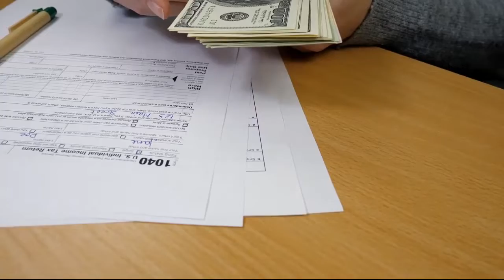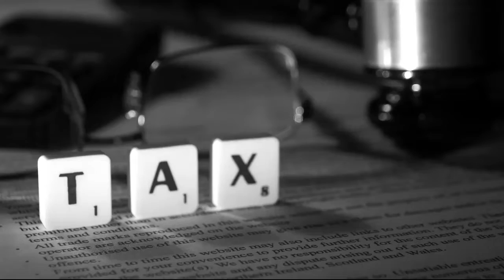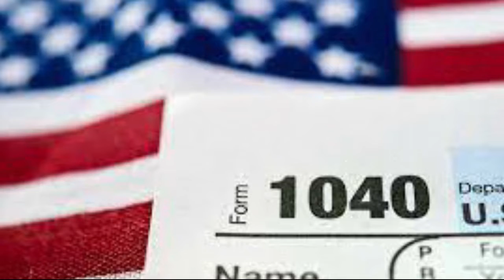Do Digital Nomads Pay Tax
Taxation is probably not at the highest of your list of priorities as a digital nomad. It's reasonable that the nomad life is filled with hurdles, and managing immigration and renting your next rental is difficult enough without adding taxes to the picture.

Taxes are one of the most complicated things for nomads. Of course, they are applicable to Digital Nomads, depending upon where they are, where they are born, and when and how much money they have earned.

So, if you are curious about whether taxes are applicable to digital nomads and where and how they pay them, your search ends here. Today, we have reviewed one of the most asked questions for beginners thinking to enter the nomad lifestyle: ‘Do Digital Nomads Pay Tax?’ We analyzed them on different bases such as Tax policies and Visa policies. Of course, the country they are currently in is the most important factor as well.

🕒 Timestamps 🕒
00:00 Introduction
00:53 Are Taxes Obligatory for Digital Nomads
01:49 Where Should They Pay Taxes
02:23 Do US Citizens Living as Digital Nomads Have to Pay Taxes?
04:29 3 Best Tax-Friendly Countries for Digital Nomads
04:32 Croatia
04:48 Georgia
05:14 Cyprus

Hello Everyone! Welcome to Digital Hustler!

Are you looking to build a digital nomad lifestyle? Then you have come to the right place!

Digital Hustler is all about helping to provide you with the information you need on how to become a digital hustler.